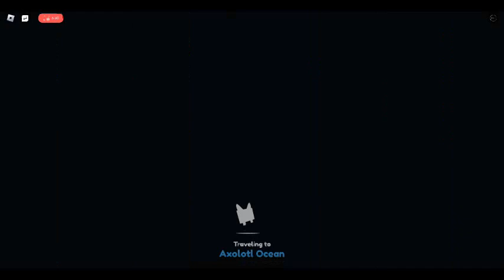My main account got banned :(